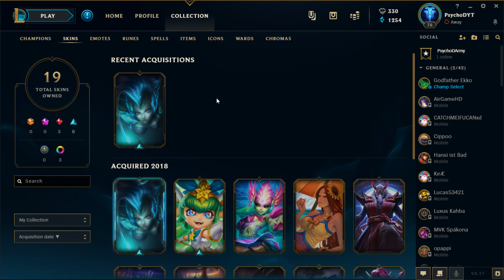Masterwork Chest Opening - richtig geiles Zeug | League of Legends | Psycho D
englische Version für IOS: MonsterCamp

In weiteren Videos werde ich weitere Pokemon , Tipps, Teams etc. vorstellen , also könnt ihr auf jeden Fall gespannt bleiben

Mein Video zum Thema Account Overview, was ihr dafür tun müsst und wie ihr euch dafür bewerben könnt

Trainer Go/Super Trainer Server :   S71
Trainer Go/Super Trainer Name :   PsyDYT
Trainer Go/Super Trainer Gilde :   Psychos
Flash Contest / Fantasy Trainer Name :  DDrake
Flash Contest / Fantasy Trainer Server :  210 Sealed Chamber

Wenn ihr auch zum Club der VIP Psychos gehören wollt könnt ihr auf diesen Link klicken